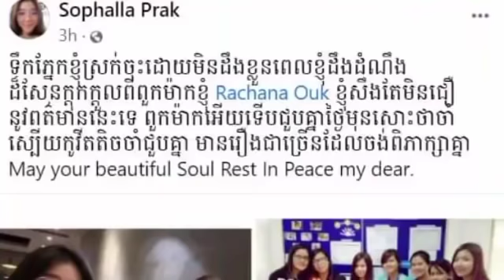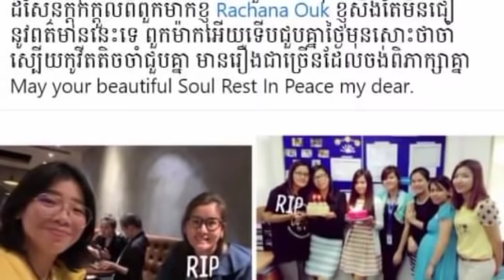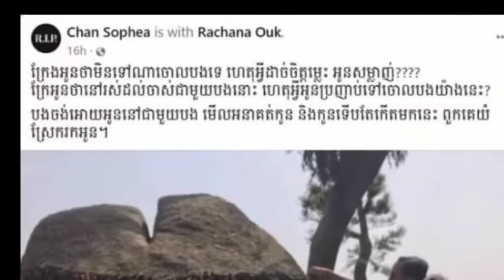Buddha Husband recounts after his wife passed away without saying goodbye, leaving only a beautifu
Buddha  Husband recounts after his wife passed away without saying goodbye, leaving only a beautiful baby

ពុទ្ធោ! ប្តី រៀបរាប់ទាំងអួលដើម.ក ក្រោយប្រពន្ធ លាចាកលោកទៅទាំងគ្មានពាក្យលាបន្សល់ត្រឹមកូនតូចយ៉ាងស្រស់ស្អាត